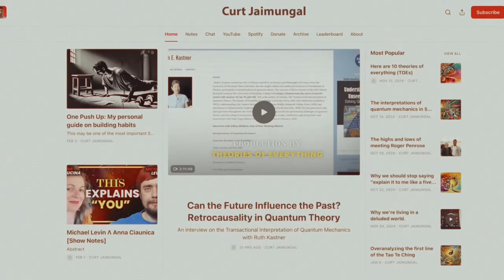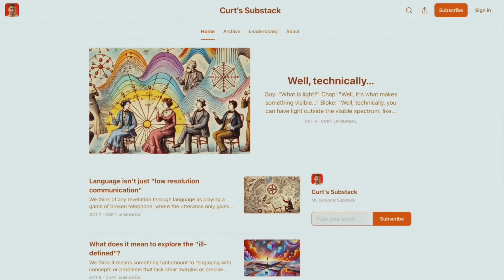Is Physics Stuck in Materialism? (Transactional Quantum Mechanics)